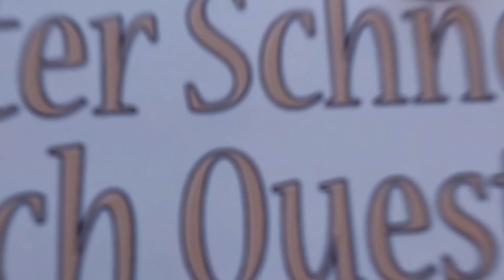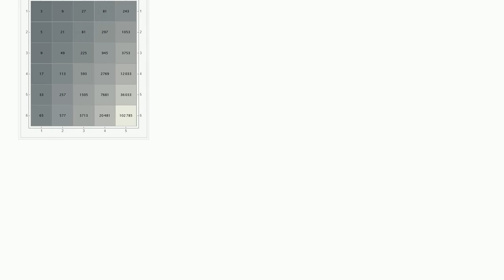Mathematica: Line-separated MatrixPlot based on magnitude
Line-separated MatrixPlot based on magnitude

A special thanks goes out to the community

  plotting epilog matrix graphics